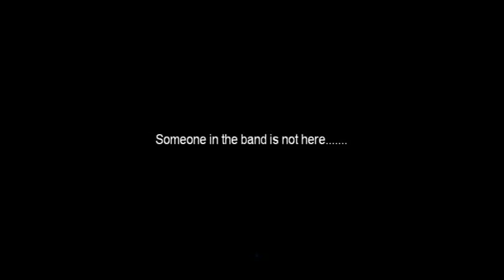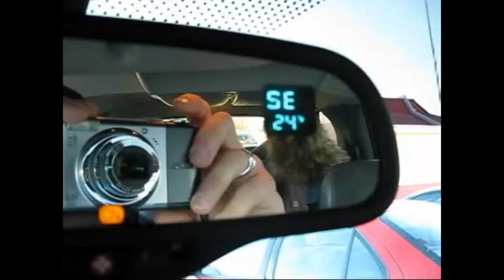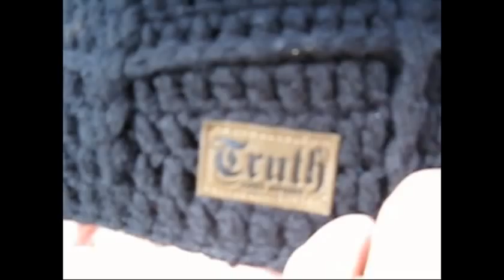three day theory@ledbelly day 1 part 1